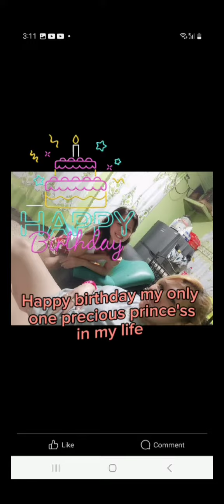Happy birthday my special precious in my life always be happy in life keep safe and enjoy ur day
thank u always for big support God bless us all